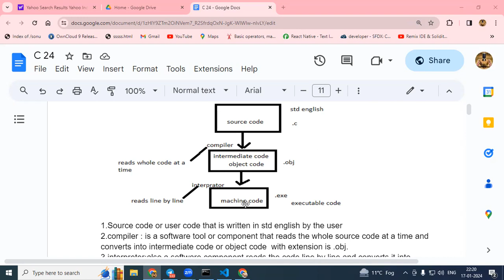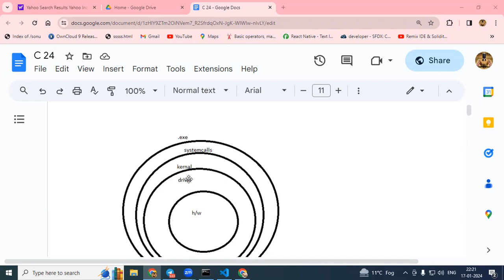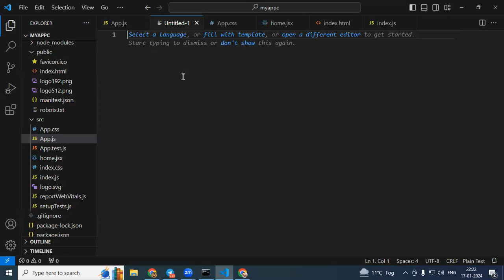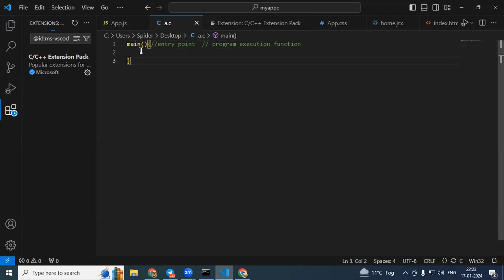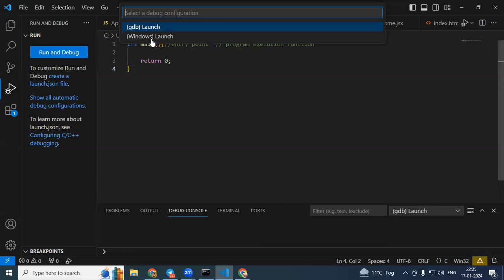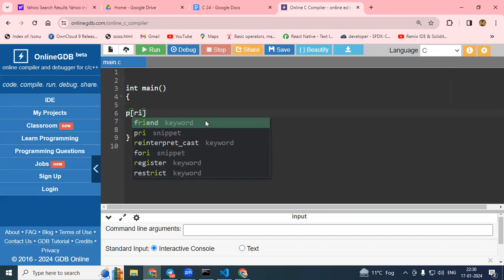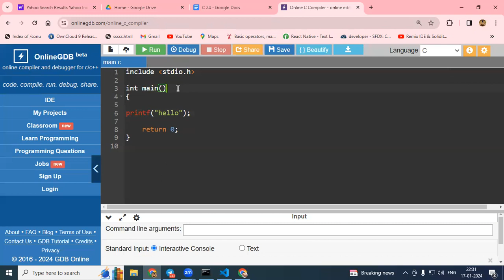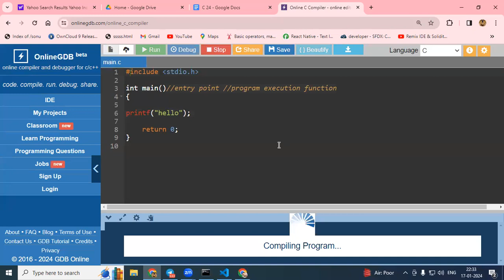C Programming structure with explanation